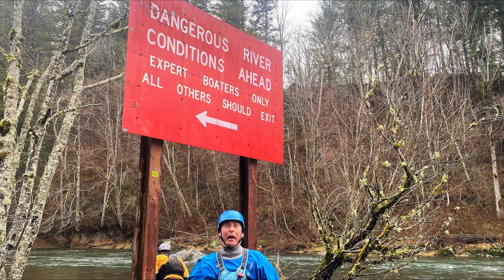Green Gorge kayaking 1250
Green River Gorge in Washington. From Kanaskat Palmer Park to Flaming Geyser State park.